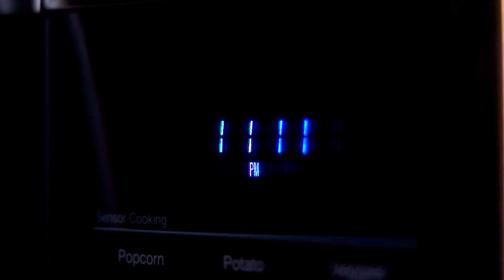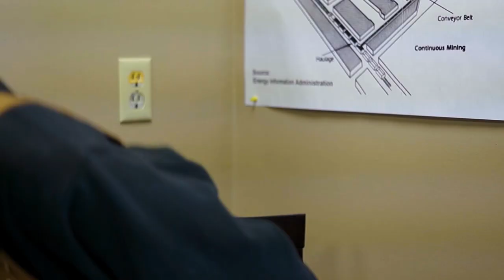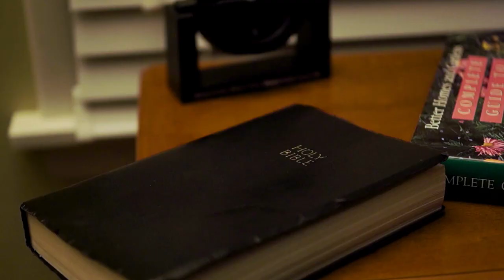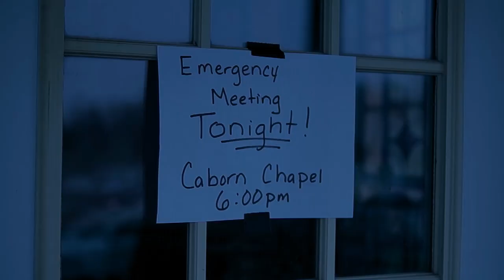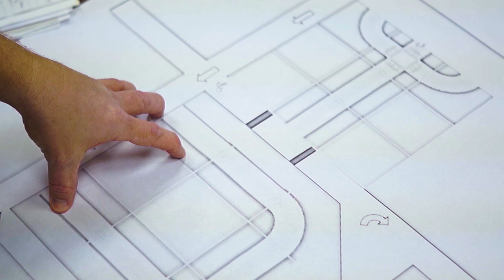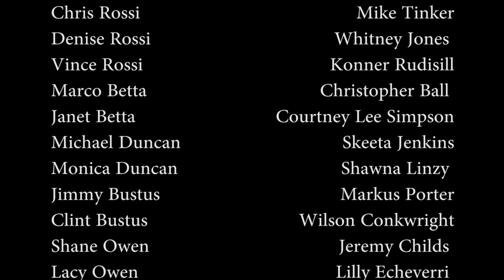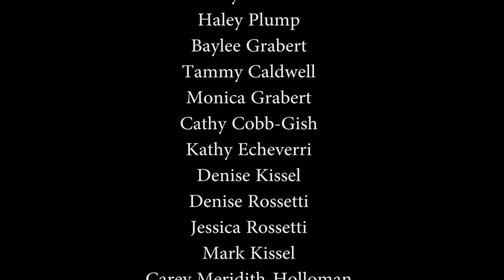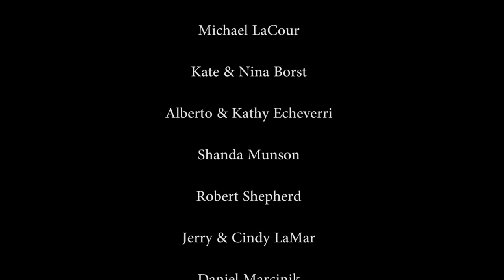94 Feet | Full Movie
When the mining industry in a small, struggling town is about to close down, a family known to be a cornerstone of the community has just about given up. It is only when tragedy strikes that the town is once again called into action.

Directed by: Chip Rossetti
Stars: Larry Wilcox, Jeremy Childs & Skeeta Jenkins